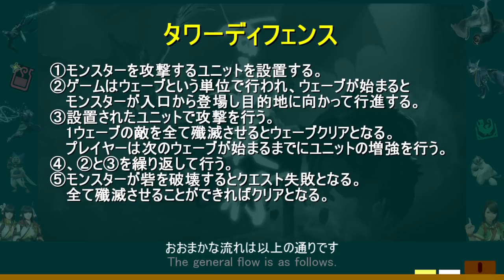プレイ動画から分かる百竜夜行の仕組みをどこよりも詳しく説明！MHRise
プレイ動画で百竜夜行の仕組みがかなり分かってきました。
今回の動画では仕組み以外に画面のパラメータの見方や各ユニットの使い方や詳細などをかなり細かく説明した動画です。

🎵amazon欲しいものリスト